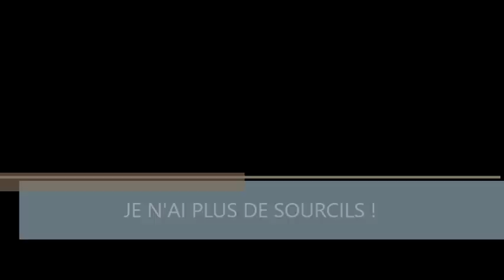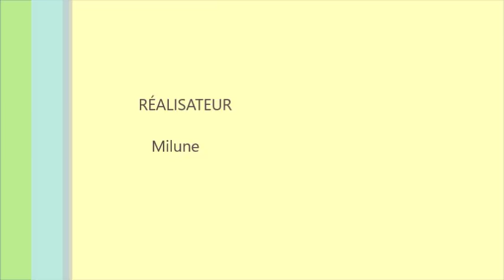JE ME RASE INTÉGRALEMENT LES SOURCILS ! ( concours inside )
POUR LE CONCOURS IL EST OUVERT JUSQU'AU VENDREDI 21 SEPTEMBRE JUSQU'A 23h59.